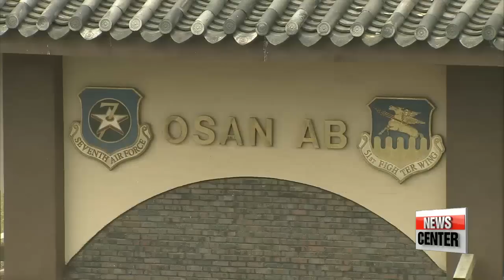Military chiefs of S. Korea and U.S. reaffirm to establish strong joint defense posture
이순진-던포드 합참의장 통화, 美전략무기 전개 등 확장억제력 강조

  South Korea's Joint Chiefs of Staff and his U.S. counterpart reaffirmed their ironclad joint defense posture against North Korea's provocations.
This may include deployment of Washington's strategic military assets to South Korea, including a supercarrier and bombers.
Connie Kim has more on the prelude to the coming defense meeting.
  The military chiefs of South Korea and the U.S. have reaffirmed their commitment to establish a strong joint defense posture as North Korea's nuclear threats continue to escalate.
  South Korea's Joint Chiefs of Staff said Wednesday its chairman Lee Sun-jin highlighted the need to strengthen Washington's extended deterrence to tackle North Korea's threats during his telephone talks with his U.S. counterpart General Joseph Dunford.

The first meeting of the Extended Deterrence Strategy and Consultation Group took place in December last year, with both Seoul and Washington agreeing to regularly deploy U.S. strategic assets to South Korea.

  Dunford added the newly appointed U.S. Defense Secretary James Mattis's decision to travel to South Korea for his first official trip is a reflection of Washington's strong will to protect its ally,... and stated the U.S. will pour efforts to strengthen the Seoul-Washington alliance to maintain peace in the Northeast Asian region.

  Amidst continuous threats from Pyongyang, including a possible test-launch of an ICBM any time soon, a South Korean military official said that the U.S. military is mulling over sending various strategic military assets,  including the San Diego-based supercarrier Carl Vinson and B-1B bombers.   Furthermore, the deployment is to be reportedly discussed between South Korea's defense minister Han Min-koo and his U.S. counterpart Mattis during their first meeting later this week in Seoul.

  And ahead of Mattis' visit, the U.S. Pacific Command announced twelve F-16 fighter jets will be   deployed this month at  Osan Air Base, south of the capital Seoul, and they will be stationed for up to 9 months to monitor possible North Korean provocations.